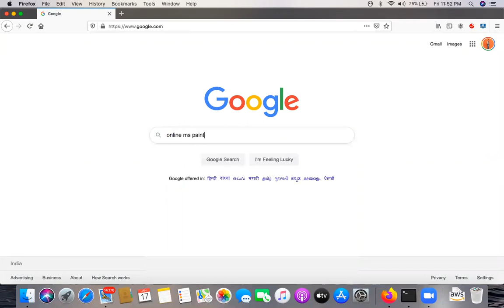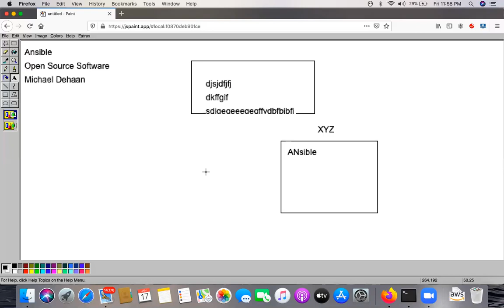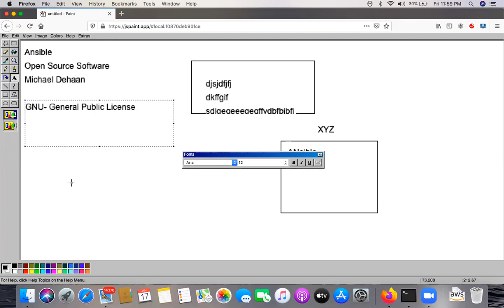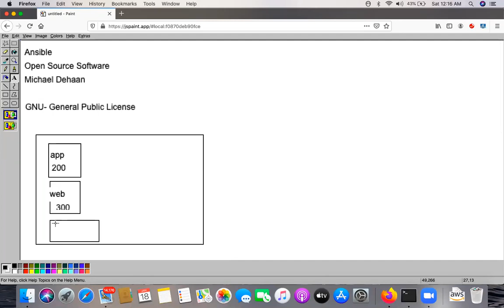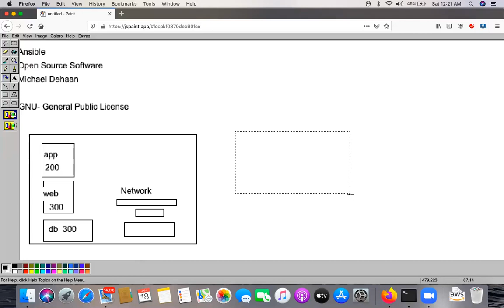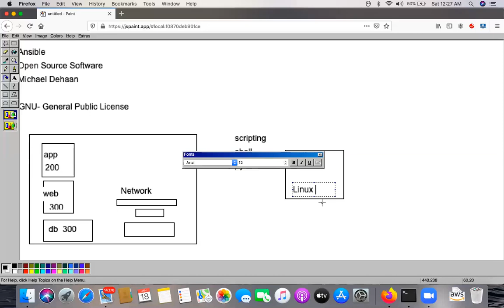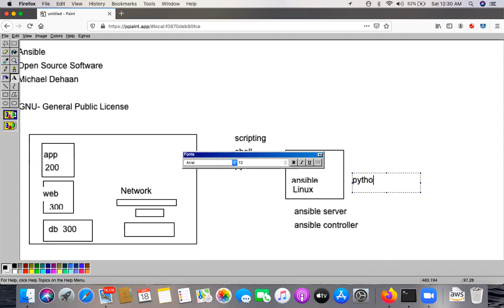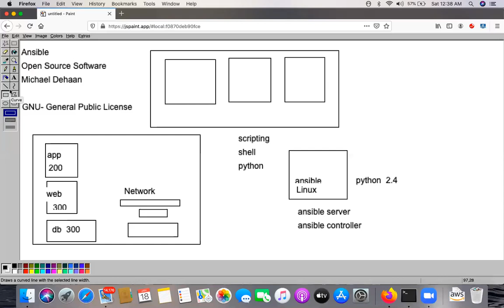Ansible Lab Setup Part 1